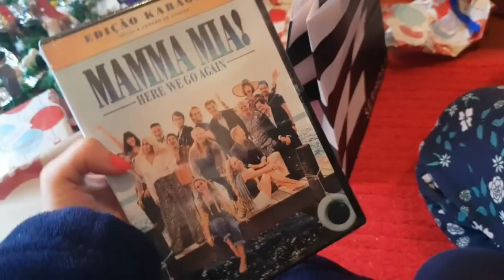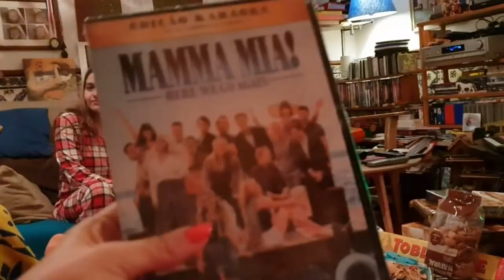DAILY VLOG: O NOSSO NATAL pt.2